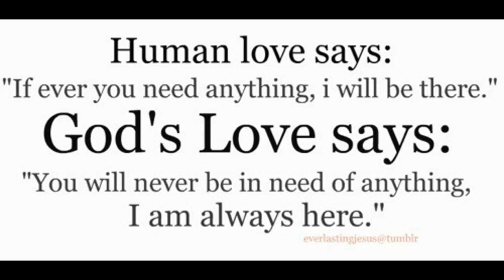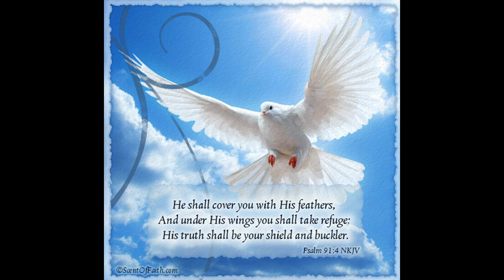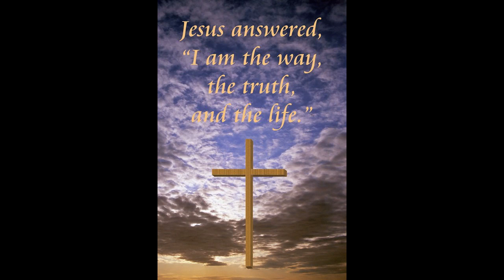Drom ku deel - Liela diena pienakusi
Latvian gypsy worship music group ''Drom ku deel'' / ''The way to God''
Perfect Quality (HD)